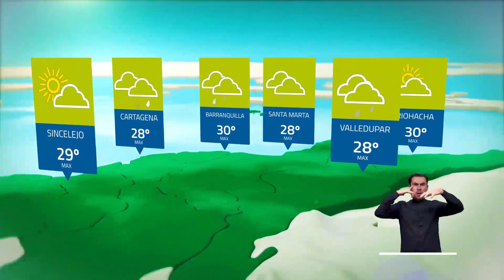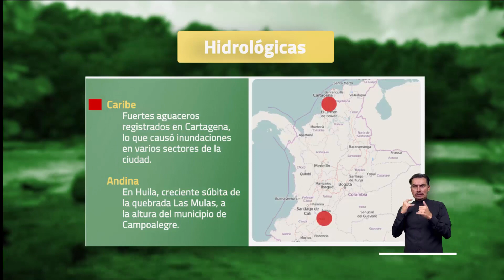Pronóstico del tiempo - Tarde jueves 2 de noviembre 2023